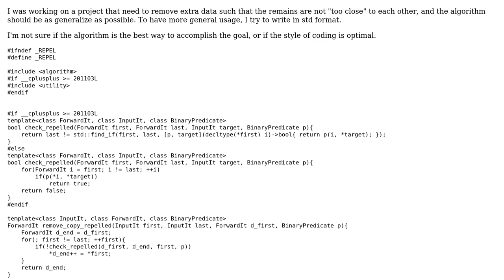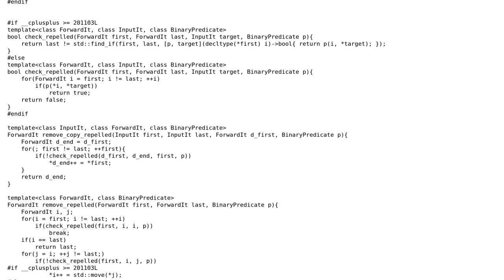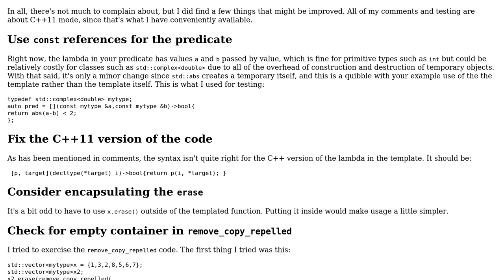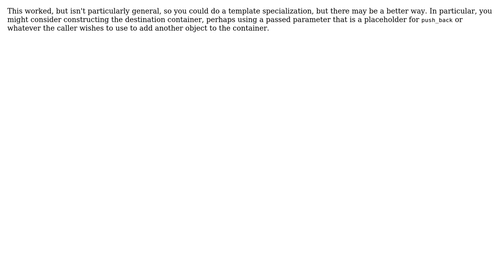Code Review: Sequentially remove members "repelled" by previous members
With thanks & praise to God, and with thanks to the many people who have made this project possible! You are responsible for your own actions.